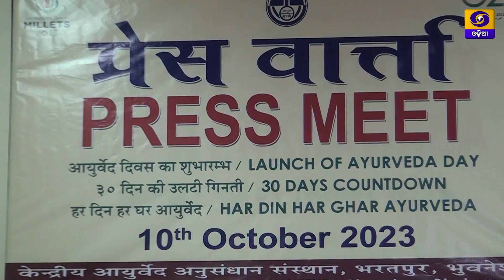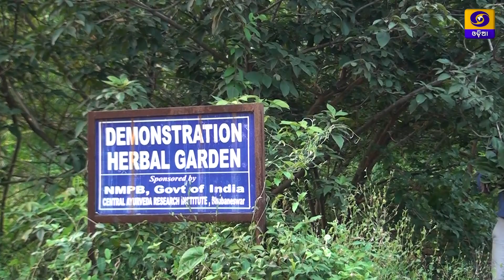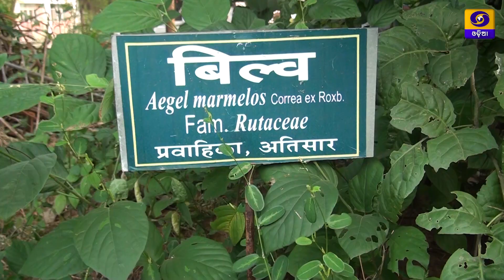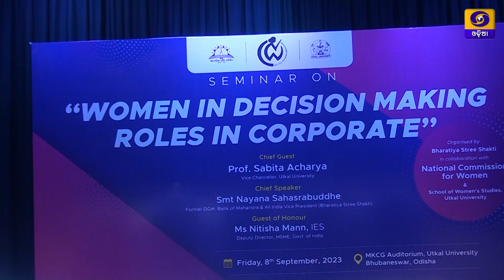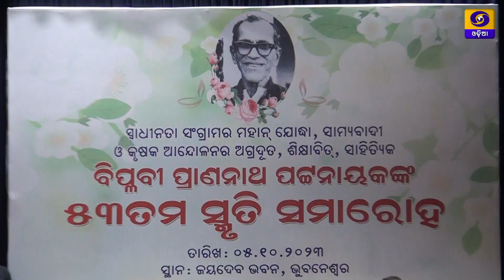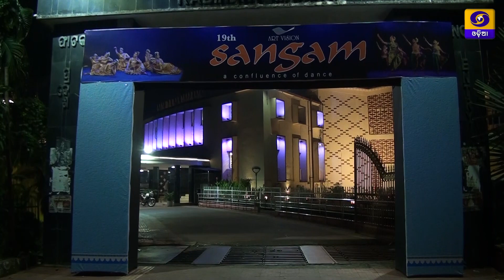Aaina / ଆଇନା 13 Oct